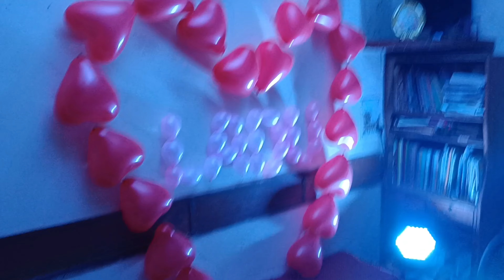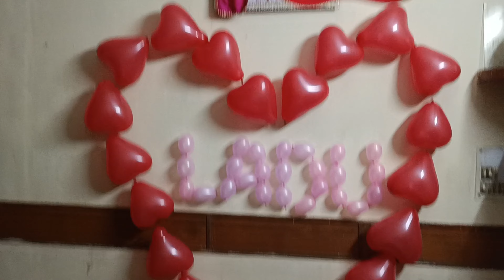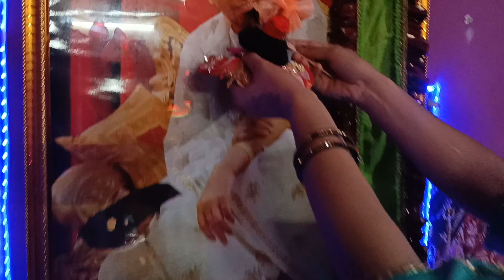Kishu birthday celebration (laddu Gopal) 🥰🎈🎂🎂🎊 //